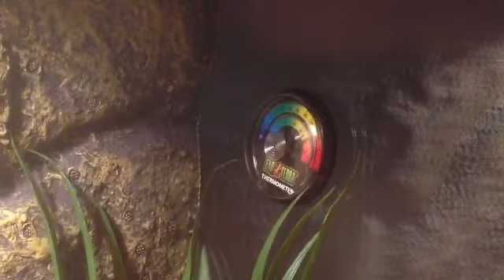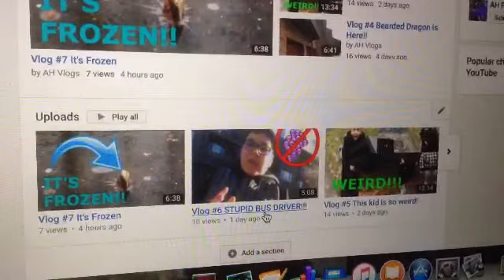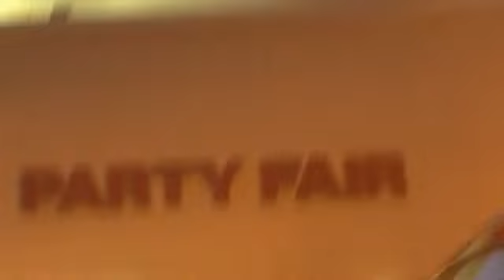Vlog #8 Playing in the Mud